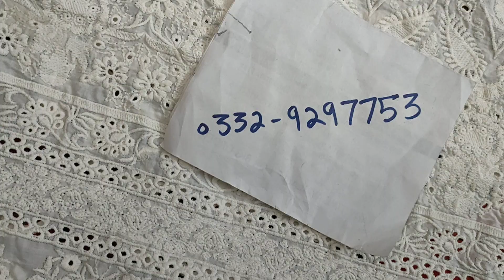full chiknkari lawn with branded patches/sheessentialsbysahar